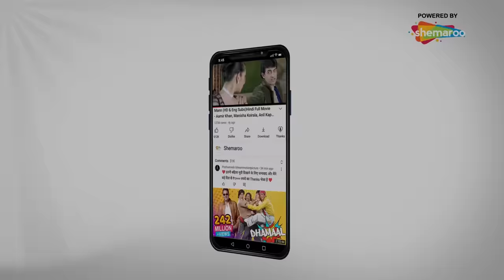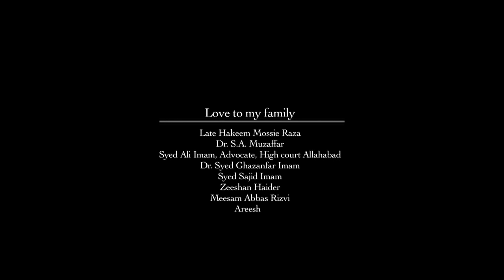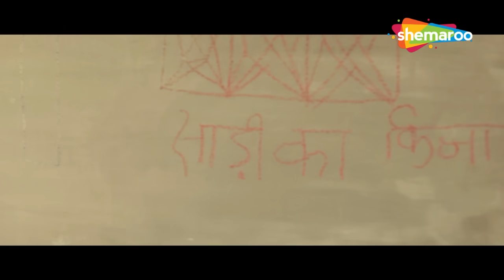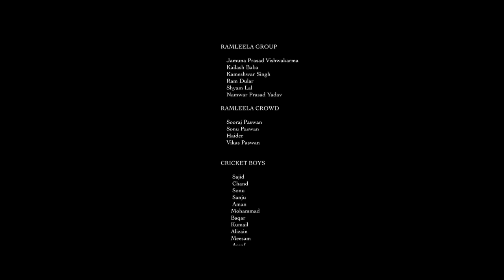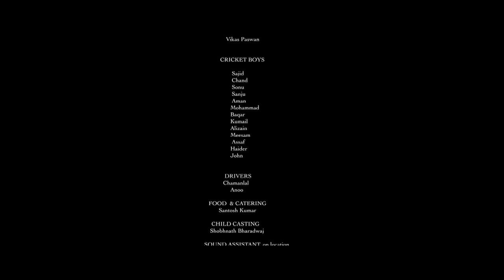Dozakh In Search Of Heaven - Hindi Full Movie - Lalit Mohan Tiwari - Pawan Tiwari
Directed by Zaigham Imam
Written by Zaigham Imam
Produced by Zaigham Imam
Pawan Tiwari
Starring Lalit Mohan Tiwari
Pawan Tiwari
Cinematography Mailesan Rangaswamy
Edited by Prakash Jha